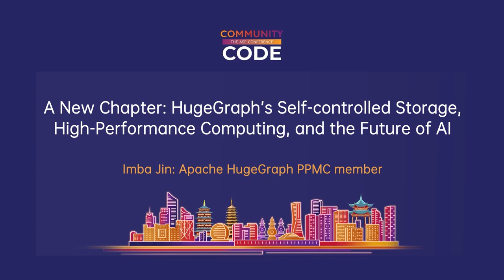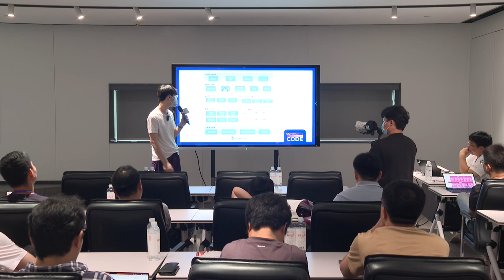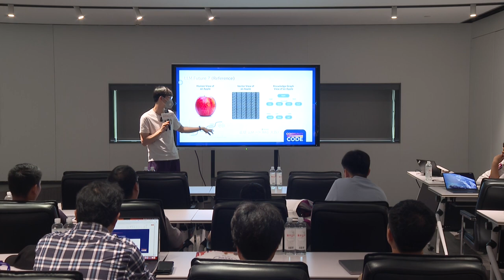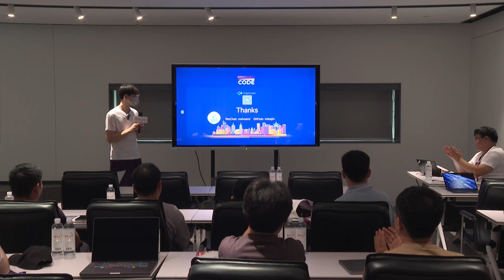A New Chapter: HugeGraph’s Self-controlled Storage, High-Performance Computing, and the Future of AI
Data Storage & Computing Track
Speaker: Imba Jin
Title: Apache HugeGraph PPMC member